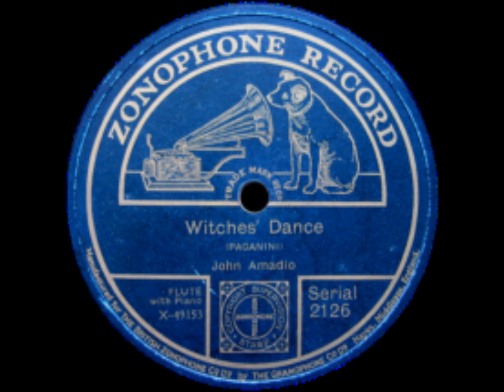John Amadio - Witches Dance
The incredible flautist John Amadio playing his "Radcliffe"-system flute.